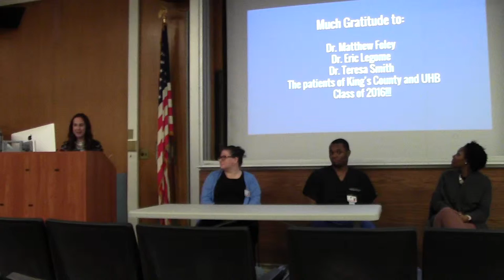Dr. Muhlfelder Senior lecture: Job hunting as an ER doctor Part 3